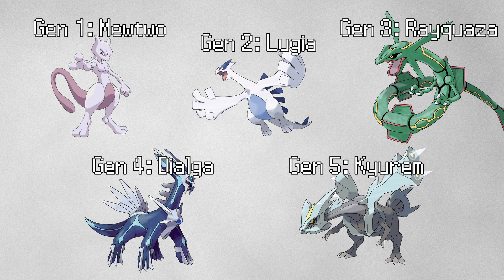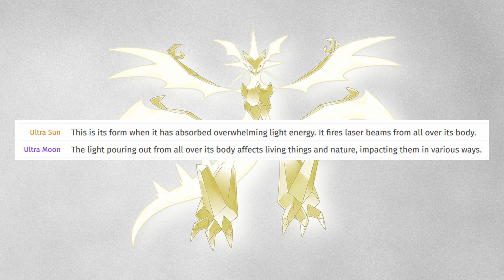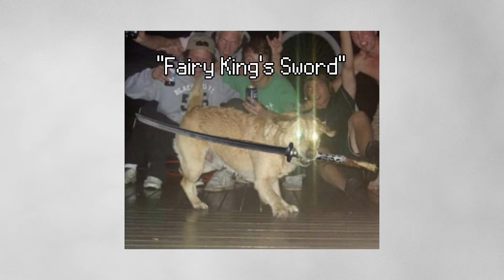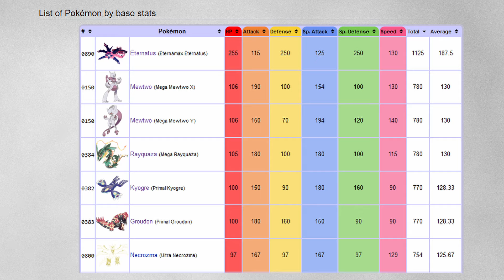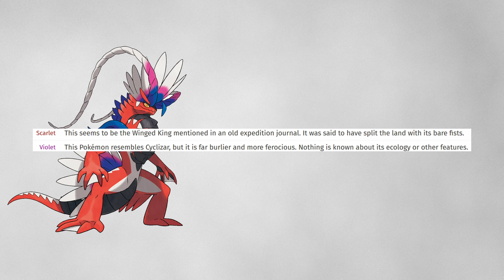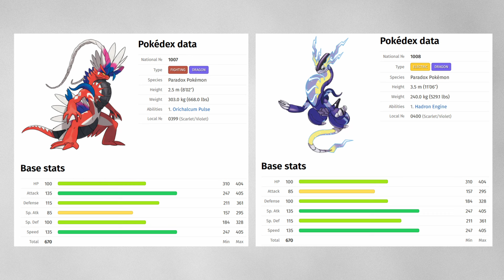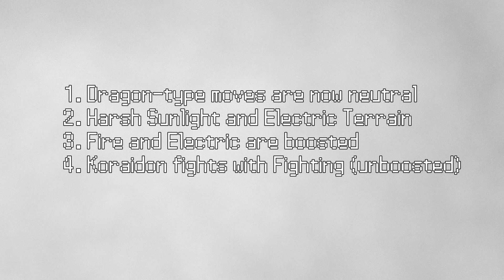Pitting more Box Legendaries against each other